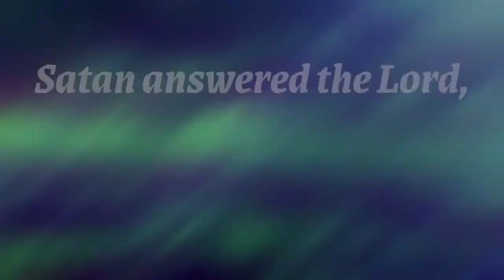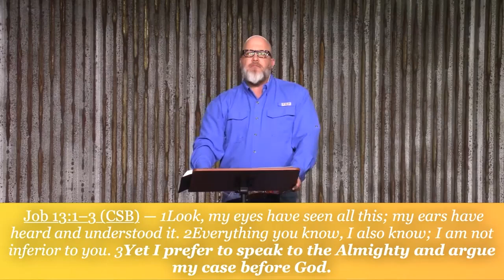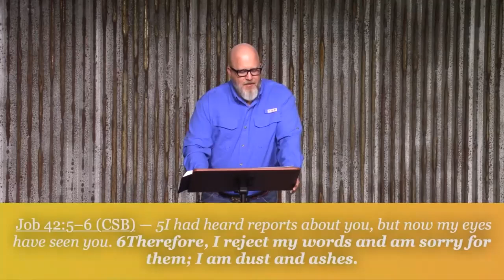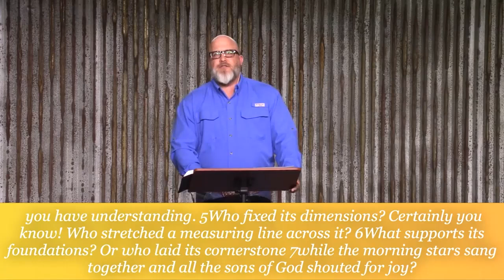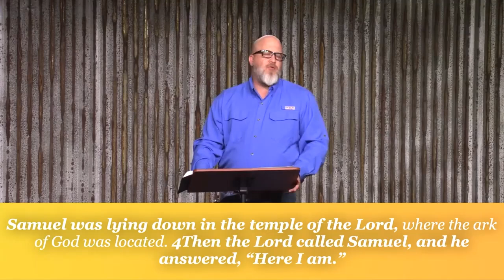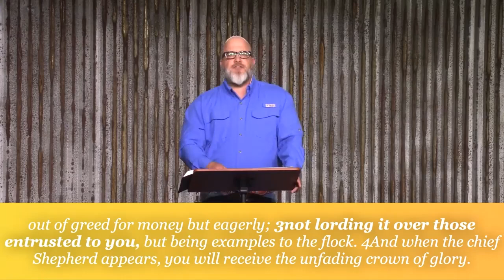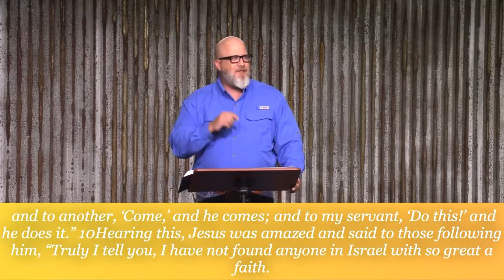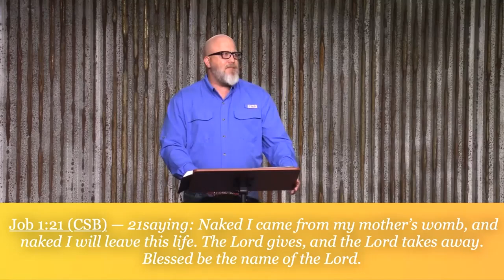09 Unwavering - When God Speaks